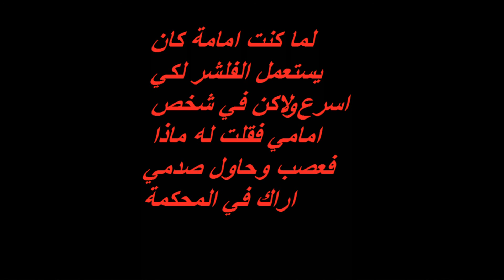ملاحظاتي اليومية 3 daily obseravtion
ملاحظاتي اليومية 3